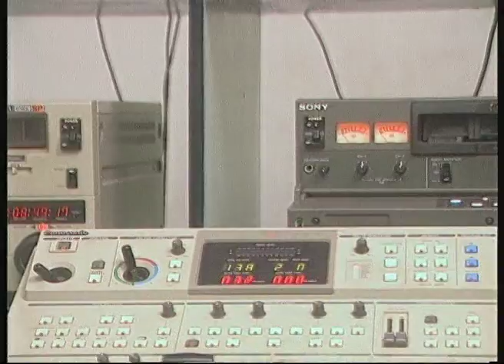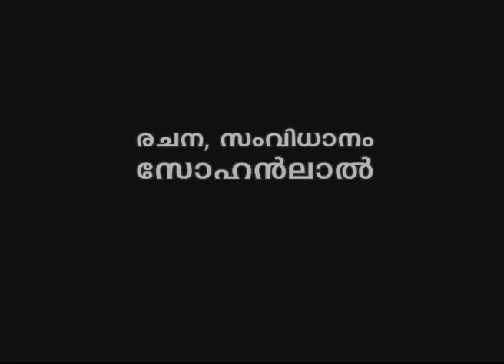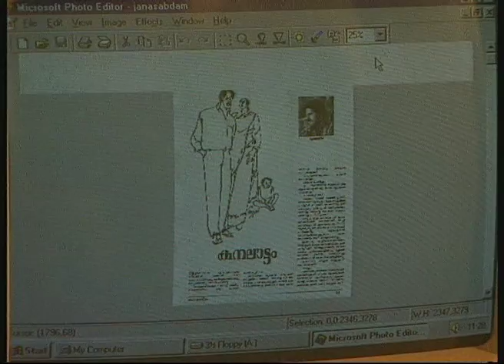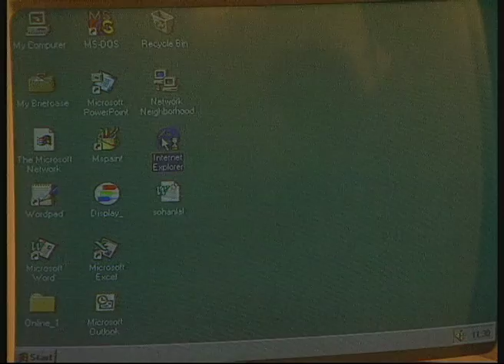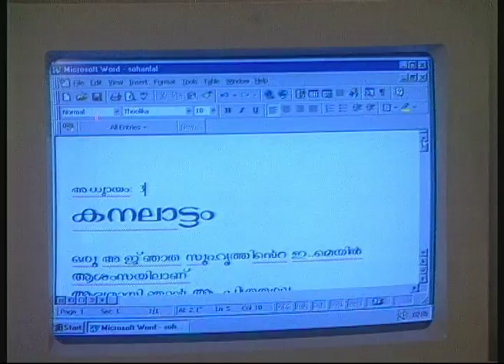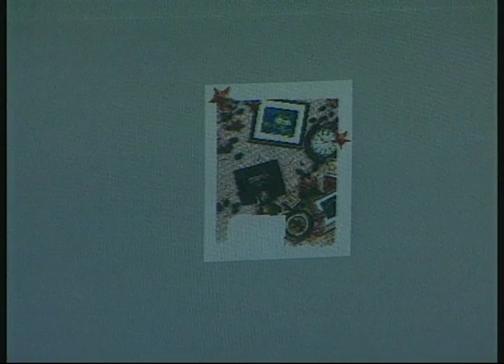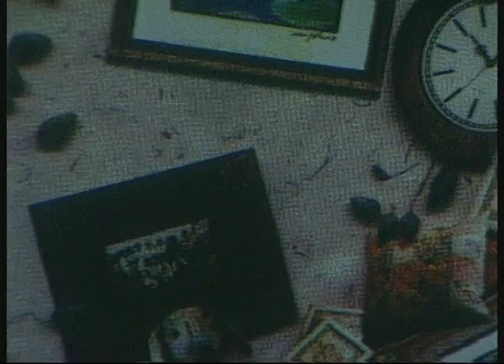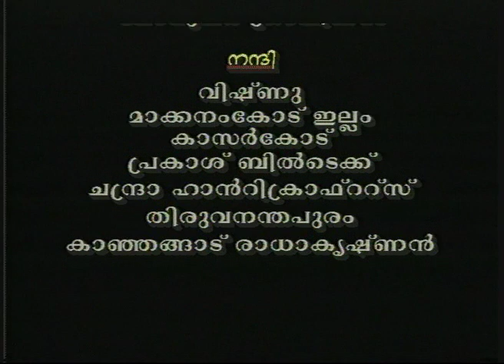പേടകം | The Box | ​TIME TRAVEL Movie Directed by SOHAN LAL | Story Guy De Mauppassant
CAST
Madhu
Satheesh Kuruppu
Lazhitha et al.

' Pedakam / The Box ' is the first fiction directed by Sohan Lal in the year 2000. This TV Movie was telecasted on Thiruvonam day in ASIANET Channel. The movie with a theme of 'Time Travel' is based on a short story written by Guy de Maupassant.  Eminent Malayalam Actor Shri. Madhu portrayed a prominent character in this movie and Sohan Lal bagged the best director award of Kerala Film Critics association for Pedakam.

CINEMA |  TRAVEL  |  YOGA

Sohanlal is the Director of five Malayalam feature films. He also has 17 years’ experience in Malayalam television industry with the popular TV channels like Doordarshan (Script writer & Assistant Program Producer) , India Vision (Program Producer), Middle East Television - The first Malayalam TV Channel from outside India, Media City, Dubai -(Program Producer), Jeevan TV (Chief Program Producer) and Amrita TV (Senior Program Producer and Promo Department Head). He is also a Screen writer, Novelist, lyricist, Advertisement filmmaker and Event Director.

▼ Our Most Popular travel Videos ▼

സോഹൻലാൽ സിനിമയിൽ നിങ്ങൾ കാണേണ്ട 10 ജനപ്രിയ വീഡിയോകൾ | 10 popular videos that you should watch on Sohanlal Cinema

09.മനസിന്റെ അജ്ഞാത ശക്തി !
The extraordinary POWER of Mind |

The views and opinions expressed in this programme are those of the speakers, commentators, experts and/or hosts. They do not explicitly or necessarily reflect, nor represent the channel's policy or the views held by this channel or broadcaster.

The broadcaster or its channel cannot be held accountable for all or any views expressed during this programme.

Copyright:
All the footage was recorded, edited and color corrected by Sohanlal Cinema, we don't use stock footage in our channel, our footage is 100% Original :) Video Footage Copyright exclusively belongs to Sohanlal Cinema.

©️Sohanlal cinema 2024